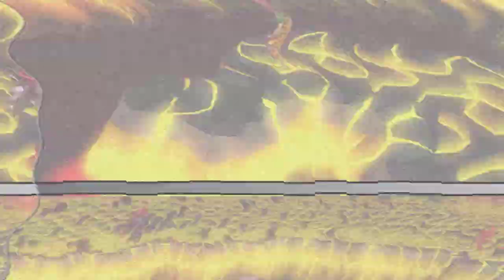HIGH RISK 1 DEF HCIM | Web of Lies | Episode 2